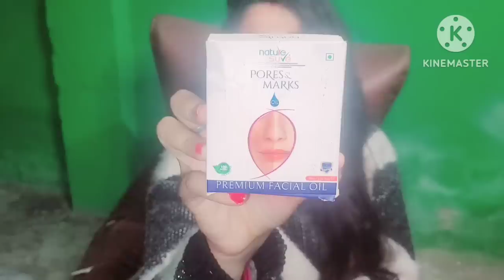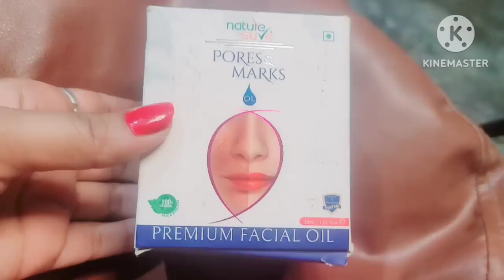My New Home tour मायके में हमारा नया घर 🏕️ कितने में खरीदा है यह 🏫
Harmful Air Pollution se ab apni skin ki care karo wo bhi bilkul easy & natural way mein

Grab yours today:👇
Nature sure Pores & Marks premium facial oil

Apni health & skin related kisi bhi query ke liye aap nature sure ki taraf se di jaane wali doctor ki free consultation le sakte hai